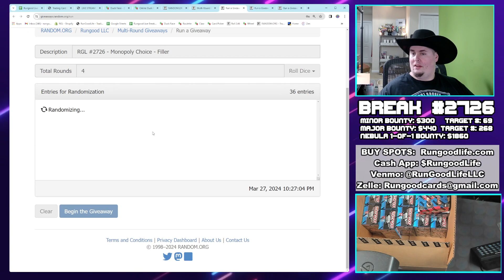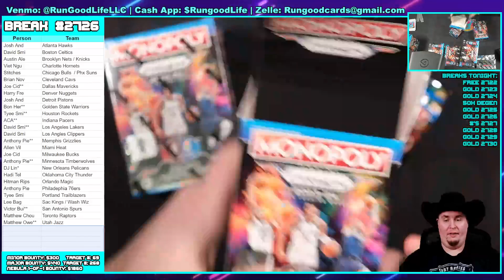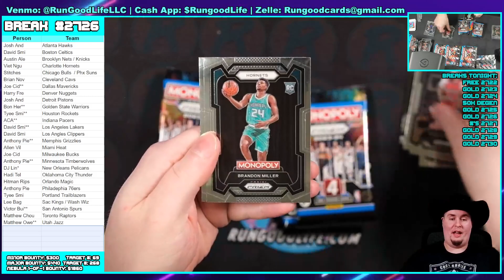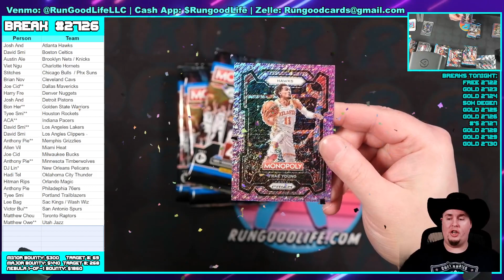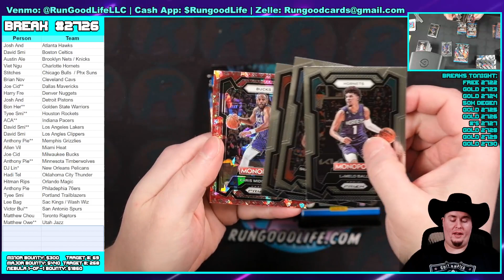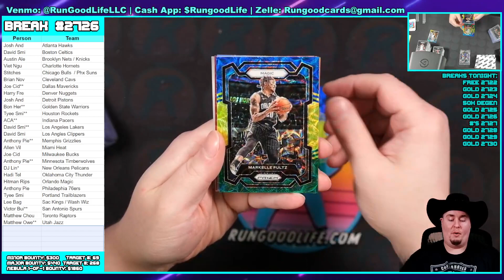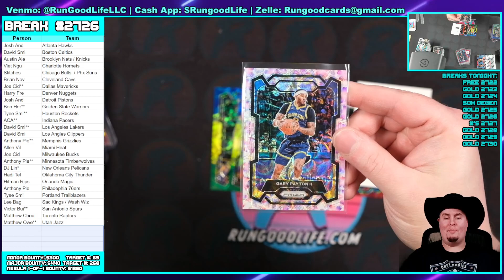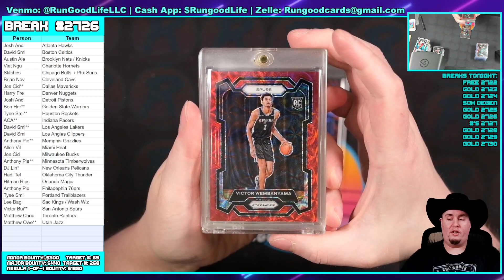RGL #2726 - Monopoly Choice - 3/27/24